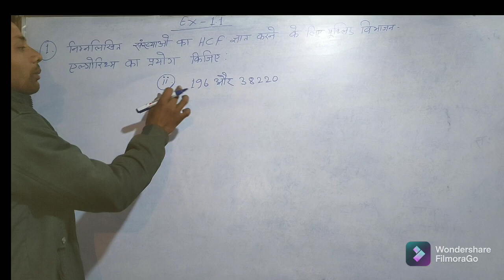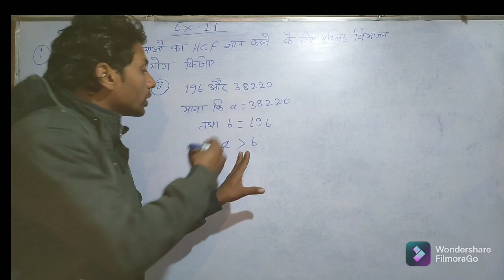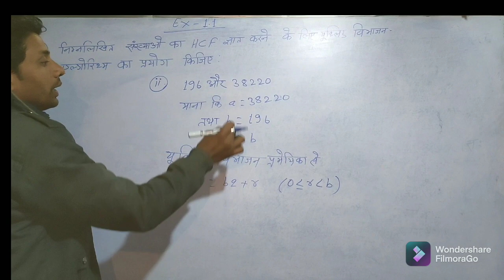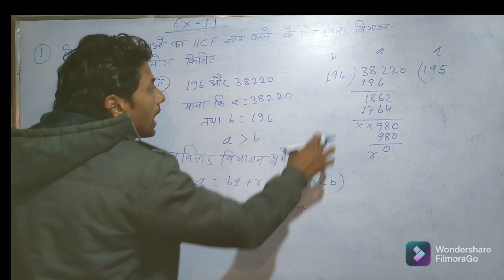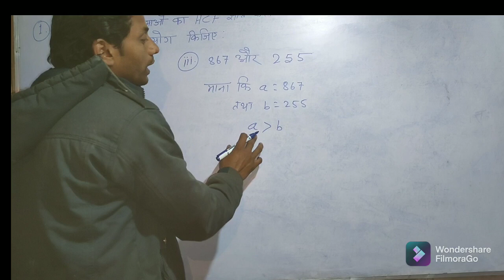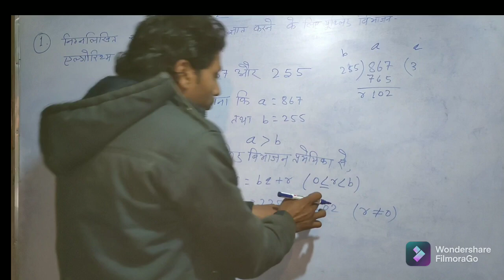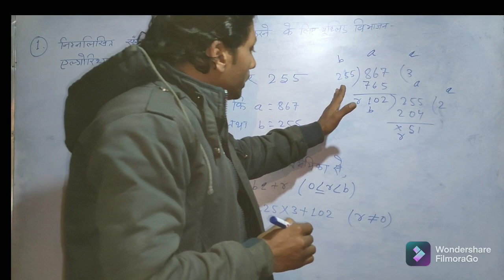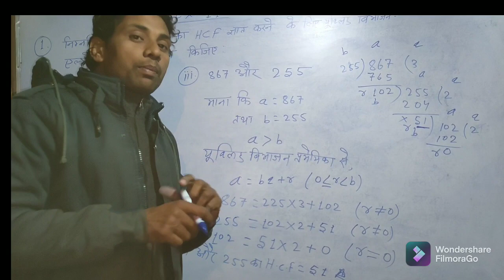Class 10th Chapter 1.1 me 1ka 2 and 3 Question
BCC RAKHAHI channel me swaagat hai